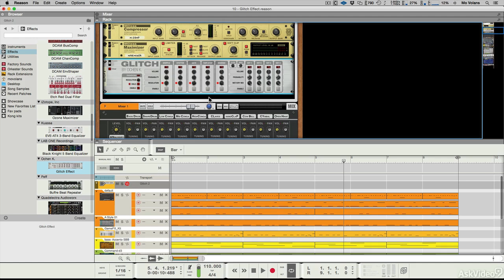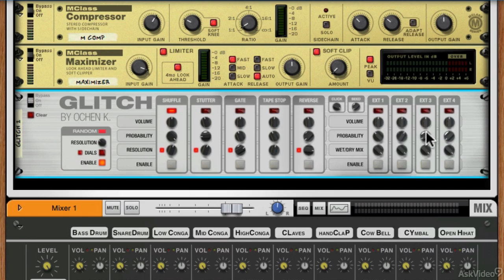Reason Rack Extensions 102: Synthetic Rig - Explored - 19. Glitch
Reason Rack Extensions 102: Synthetic Rig - Explored by Mo Volans
Video 19 of 32 for Reason Rack Extensions 102: Synthetic Rig - Explored

This Synthetic Rig course explains all of the synths and FX Rack Extensions bundled in the Synthetic Rig collection. Expert producer Mo Volans gives you a detailed exploration of each Rack Extension (RE) as he deploys them, one-by-one constructing an electronic dance music loop. Starting with the drum machines and continuing with the booming basses, powerful synths, arpeggiators and glitch & distortion FX, this course gives you all the inside info you need to squeeze the most delicious sonics out of this Synthetic Rig bundle.

This 32- tutorial course explains and explores the following Rack Extensions and ReFills:

3Plex 3x Line Filter Delay
Bitspeek
BOOM 808 Percussion Synth
Buffre Beat Repeater
ReDominator Polyphonic Synthesizer
EDS06s Drum Synth
Euclid Rhythm Generator
Glitch Effect
Korg MonoPoly
PunchBDRE Instrument
Resampler
SB Filter Pattern
SB Slice Arranger
SubBoomBassRE Instrument
Synchronous

Whether you dive in to simply learn about some specific Rack Extensions or devour the whole collection of tutorials, watching this course will inspire you to explore and unlock all the creative potential contained within Propellerheads collection of synths and FX in Synthetic Rig.